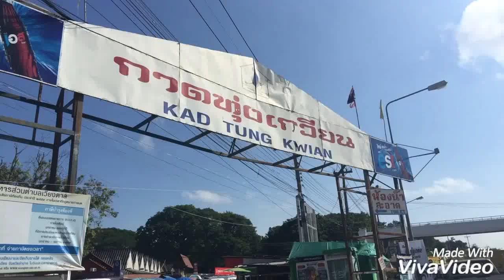ตลาดทุ่งเกวียน จ.ลำปาง ศูนย์รวมของฝากจากภาคเหนือ